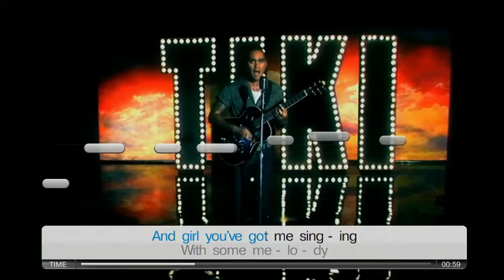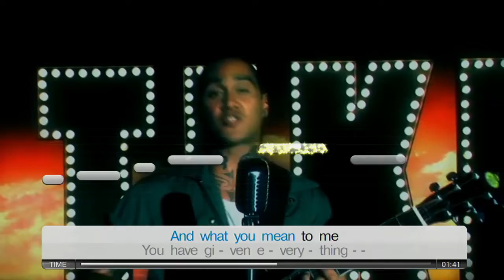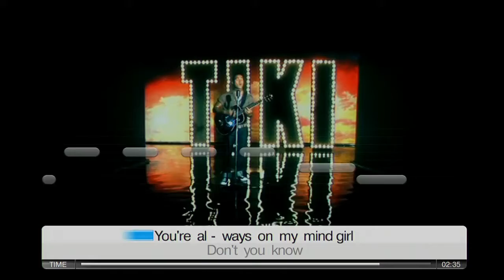Tiki Taane : Always on my mind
lovely song from a great New Zealand artist